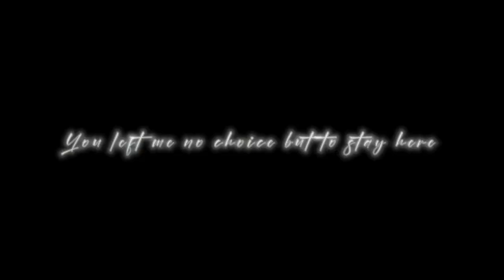Lorelai Gilmore ~right where you left me~